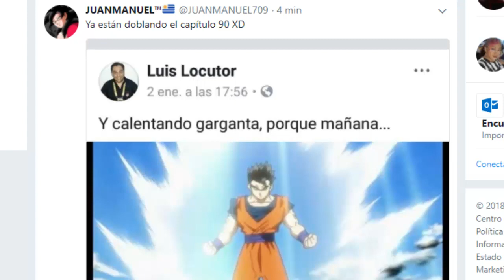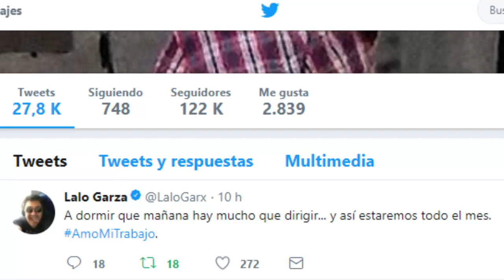¡MUY PRONTO! EL REGRESO DEL DOBLAJE LATINO DE DRAGON BALL SUPER | Bardock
AQUI HABLO SOBRE EL DOBLAJE DE DRAGON BALL SUPER Y SU POSIBLE REGRESO CON LA CONFIRMACION DE ALGUNOS ACTORES DE DOBLAJE.